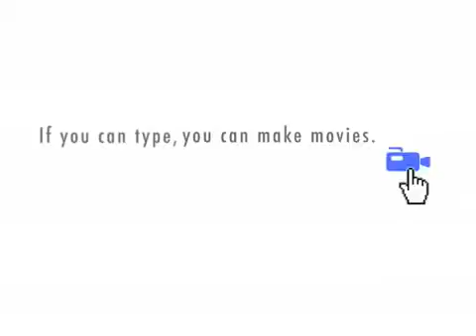Conversations Episode Nineteen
What the heck is we talking about?